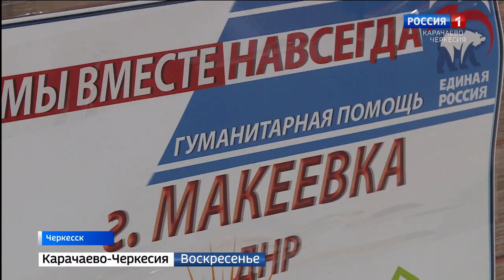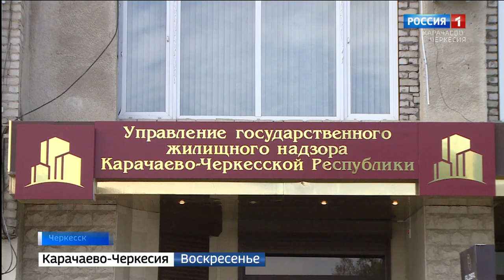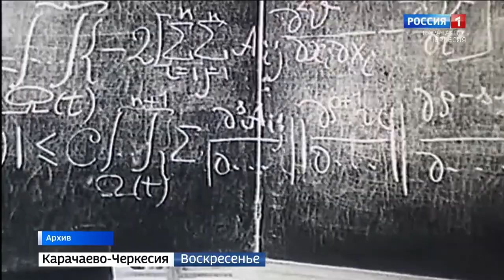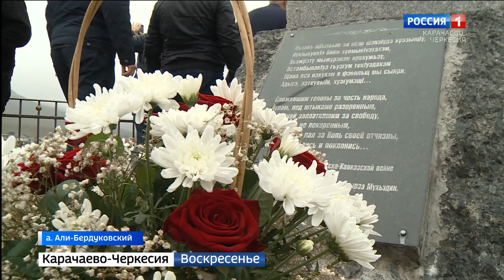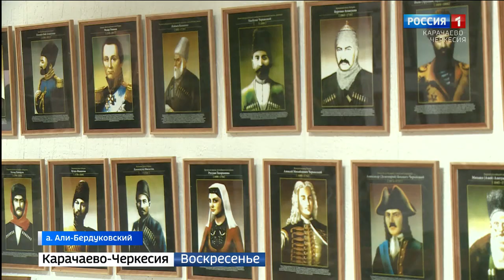Вести. События недели 16.10.2022